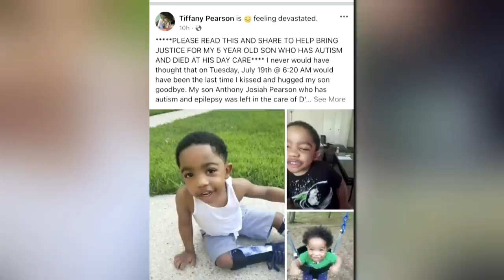Boy, 5, found dead at Richton Park daycare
A boy went to daycare in the suburbs, but never made it home. Police area waiting autopsy reports to learn how 5-year-old Anthony Pearson died. CBS 2’s Suzanne Le Mignot reported on his death from Richton Park.